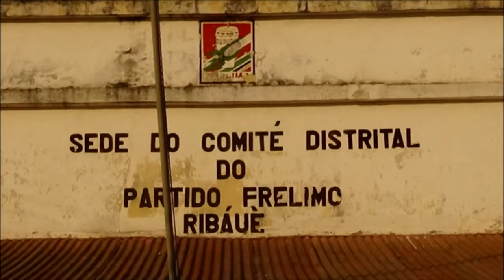SEDE DO COMITÊ DO PARTIDO FRELIMO RIBÁUÈ